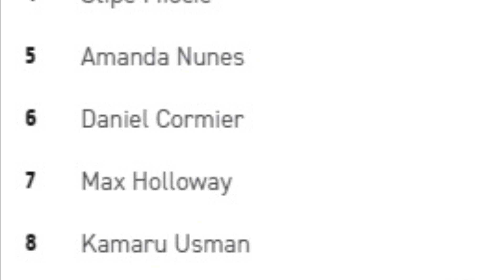DON KASJO - ODPOWIEDŹ MARCINA NAJMANA NA FILM „HISTORIA ZMYŚLONA” DONATE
Don Kasjo
Krycha
Sid
Fame mma
Gola
Tyburski
Lupa
Boxdel
Malczynski
Ferrari
Polak
Gala
Fame mma 7
Kaniowski
Kubańczyk
Fame mma 8
Najman
Popek
YouTube Shore
Ytshore
Wiewiór
Warsaw shore
Fightsport